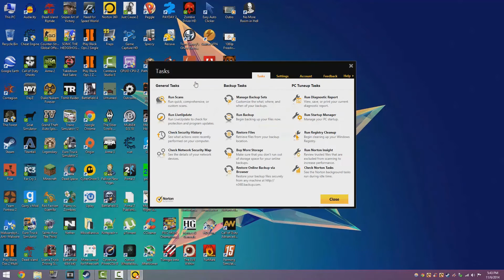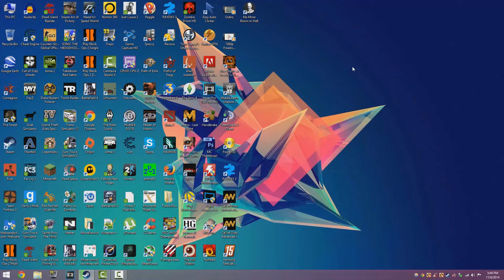How To Restore Files Deleted On Norton 360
Simple tutorial, pain to find.